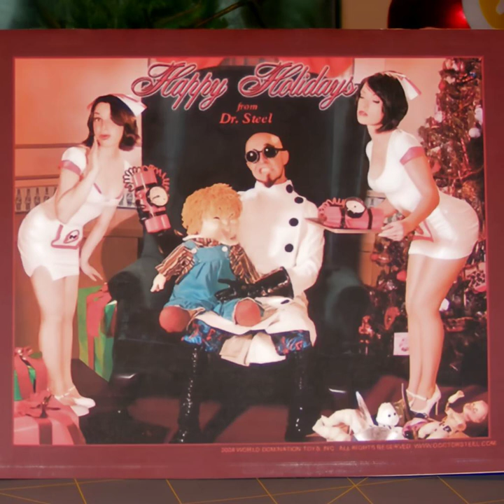Dr. Steel - Christmas Transmission / Toy Soldiers Unite March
Well hello, my brilliant toy soldiers!
A very happy holiday to each and every one of you.
I know it certainly has been a while since I've spoken to you last, and some of you may be wondering, where in the world did Dr. Steel go?
Well, I have been very busy working harder than I ever have in order to establish a firm foundation on which we shall build all of our creative dreams.
Rest assured, dear Soldiers, that our shared vision burns bright.
And I am confident that this coming new year shall bring momentous victories indeed in building a Utopian Playland.
I wanted to convey my utmost appreciation for your kind patience, your tremendous support, and above all, your creativity.
You have been showcasing magnificent vision and imagination.
You are all so phenomenally inspiring.
At this end, I wanted to provide you with a little something, a gift from me to you.
It is a song, but it is not just any song.
It is a song that I created for you, the Toy Soldiers.
It is the Toy Soldier theme song to be sung proudly while marching about and bringing fun to the world.
I do so hope that you enjoy it as much as I did writing it.
Now, without any further ado, Toy Soldiers Unite!

Toy Soldiers Unite March:

Across the land and sea,
Bringing fun for you and me.

Dr. Steel recruits the world,
Every boy and every girl.

We are Soldiers marching tall
With toys for one and all.

We sing with all our might.
Toy Soldiers Unite!

We're bringing fun for everyone.
Whether you are young or old.
You can do and become anything,
No matter what you're told.

We march forth to imagination,
Bring joy and fun to every nation.

We'll change the world with all our might.
Toy Soldiers Unite!

Creativity!
To victory!
Toy Soldiers Unite!